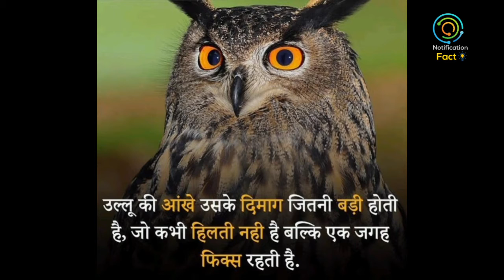Did you know ||अजीबोगरीब जानवरों के रहस्य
अजीबोगरीब जानवरों के रहस्य|| amazing animal facts ||